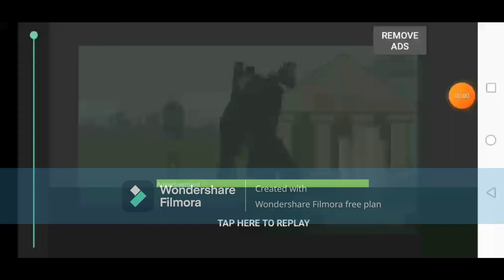Skibidi Toilet 19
toilet by: @ciroxddddddddddd
TCM and cameraman by: @not_now_dude